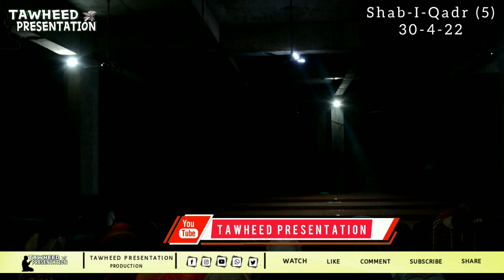Whole Masjid Crying, Tearful Qunoot during 5th Shab by Dr. Zahoor Ahmad Malik Al'Madni at Nagam.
_____:::::Join-Us:::::_____

📌About Us:
 TAWHEED PRESENTATION is working on various lectures like: Jummah Sermons, Motivational Videos,  Nikkah Sermons etc.

📌Mistakenly Upload:
If we have mistakenly uploaded any Copyright Content, you can Message us and we will take it down immediately.
                      TEAM TAWHEED PRESENTATION